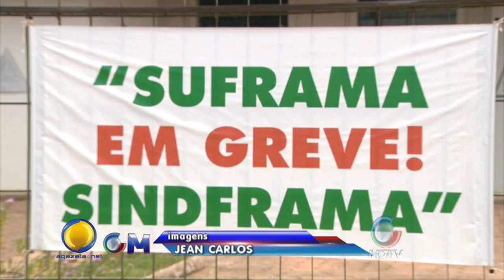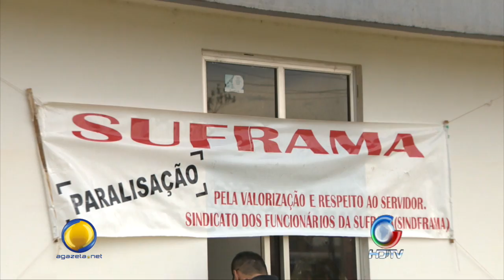Gereve SUFRAMA 21 05 2015